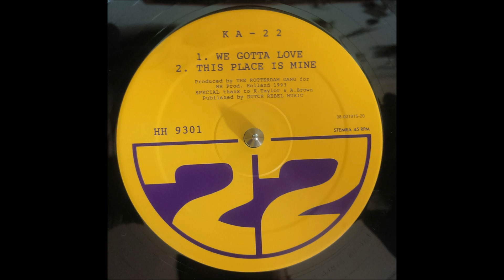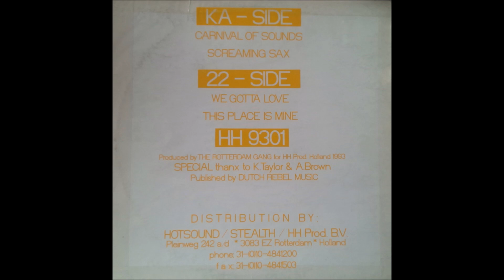KA-22 - This Place Is Mine - 1993 HQ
Sello: Haunted House Records (3) ‎– HH 9301
Formato: Vinyl, 12", 45 RPM
País: Netherlands
Fecha: 1993
Género: Electronic
Estilo: House, Techno

I am a collector of 12 '' vinyl music of the genre Disco, Dance, House and Techno of the 80's and 90's, I want to share some of my personal collection, my publications are just a hobby and just to make people happy that I like I share these genres that for decades make us remember.

Soy Coleccionista de música en vinilo de 12’’ del género Disco, Dance, House y Techno de los años 80’s y 90’s, les quiero compartir algo de mi colección personal, mis publicaciones son solo un hobby y solo para alegrar a la gente que como yo comparte estos géneros que por décadas nos hacen recordar.